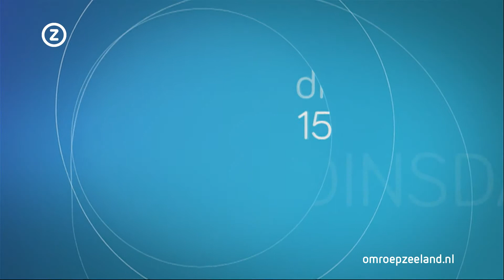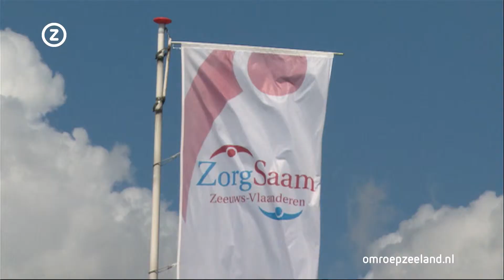Zeeland Nu dinsdag 15 september 2015